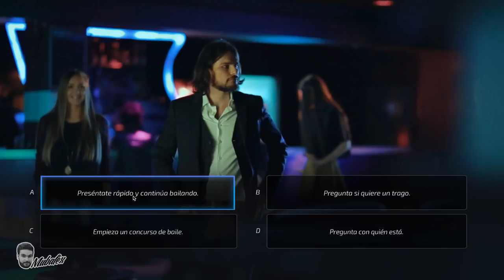Cómo LIGAR una noche de FIESTA: De que hablar con una MUJER en la noche y Super Seducer español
¿Sientes que no tienes éxito con las mujeres? ¿No sabes cómo relacionarte con el sexo opuesto?

Imagina tener las habilidades necesarias para atraer sin mucho esfuerzo a todo tipo de mujeres ¿Te gustaría experimentar lo que nuestro alumnos ya han podido experimentar?